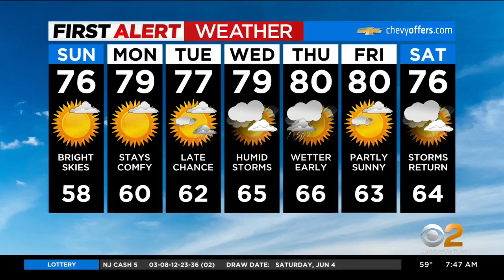1,800 participants walk 17 miles at Out of the Darkness Overnight Walk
American Foundation for Suicide Prevention CEO Bob Gebbia said participants walk in memory of someone they've lost and to prevent future suicides, CBS2's John Elliott reports.